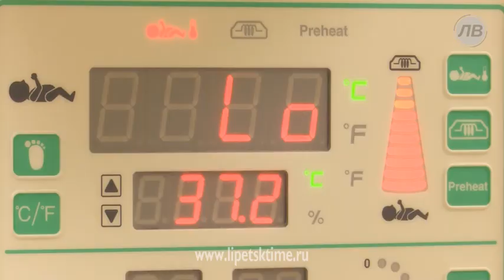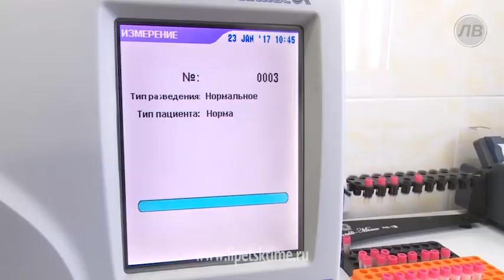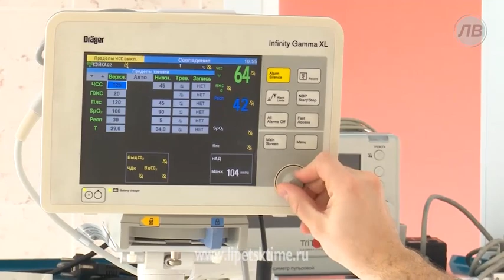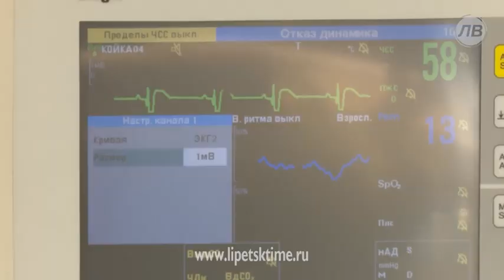Валентина Матвиенко высоко оценила кадровую п...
Валентина Матвиенко высоко оценила кадровую политику Липецкой области в сфере здравоохранения